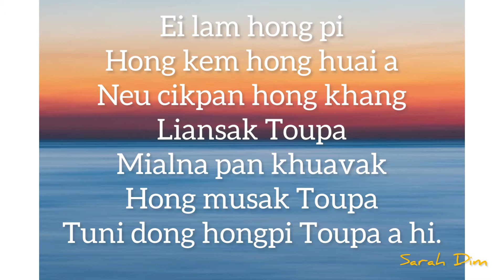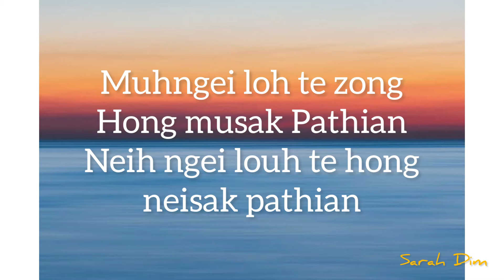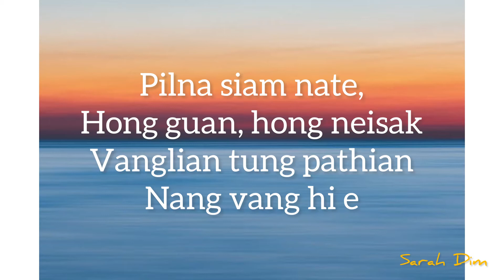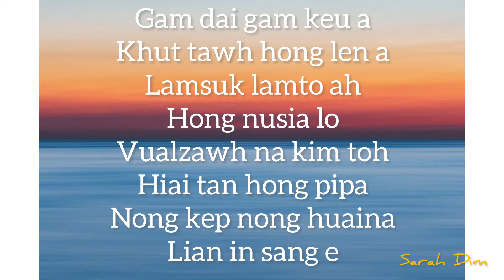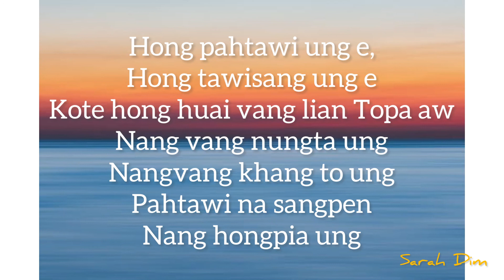Hong Pahtawi Ung - Roslyn Kimbuang (karaoke)